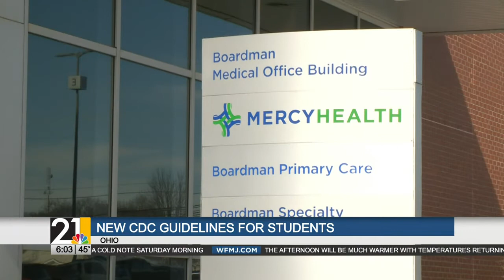New CDC guidelines for students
The CDC recommends students remain at least three feet apart in classrooms where mask use is universal.